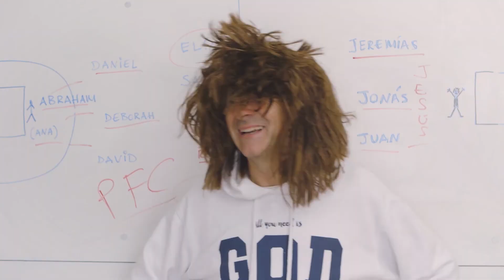KathoQuiz 34 – Eltern-Spezial 1: Gott will uns dienen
Das Hauptmerkmal Gottes ist die Zärtlichkeit. Wir dürfen ihn „Papi“ nennen. So stellt ihn uns Jesus vor.

Unterstütze uns, dass wir noch ganz viele solche Videos und Filme für Kinder, Jugendliche und Erwachsene produzieren können ❤️

KathoQuiz ist eine Produktion von Infinito+1. Weitere Produktionen findet ihr auf unserer Website, sowie auf unseren Social Media Plattformen: